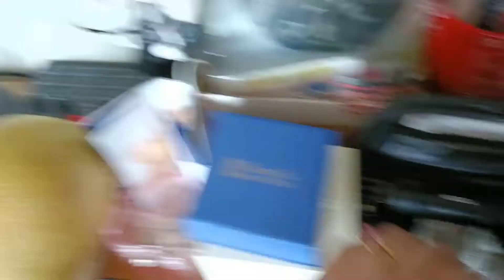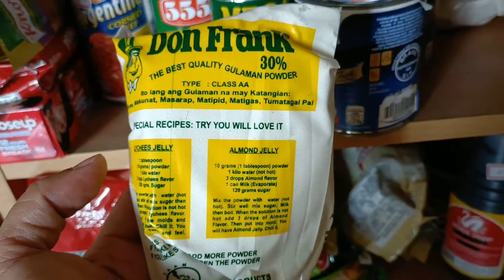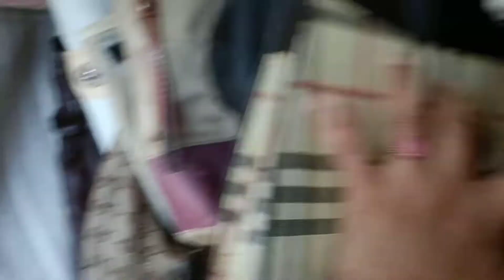October 3, 2021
This is my journey being ofw here in Taiwan